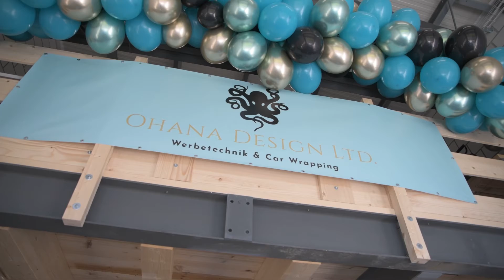“Grand Opening Ohana Design Ltd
“Grand Opening Ohana Design”🇨🇭🥇🇨🇭